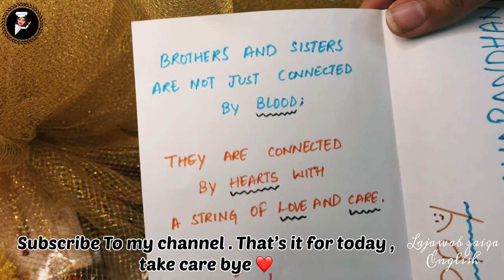Make RAKSHA BANDHAN HAMPER with me 😍🥰 | vlog | Food vlog | Cafe vlog | Bakery vlog | ASMR 🔈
Hello!
We run a food business , We take orders for all the Hyderabadi dishes & dishes of your choice . We’re currently serviceable only in Hyderabad, Telangana. We take bulk orders for any kinda party , functions , occasions.

This is a vlog for you guys to sit back and enjoy 🥺
Am gonna continue making these kinda vlogs and upload everyday hopefully 😬❤️ I hope you will like it & If you did please hit the like button😌 And subscribe to my channel for more such upcoming vlogs🤤❤️